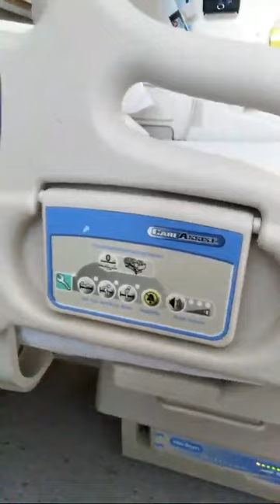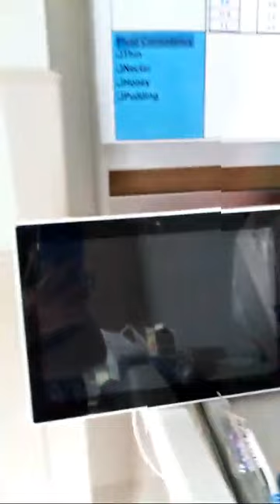Tan Tock Seng Hospital.. Visit My Friend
Mahirap mg masakit
Buhay Ofw
.. I visited. my friend..
She was admitted for four days already,..
She's having pain in her gastric..
. Mahirap mgkaskit
Malau sa pamilya..